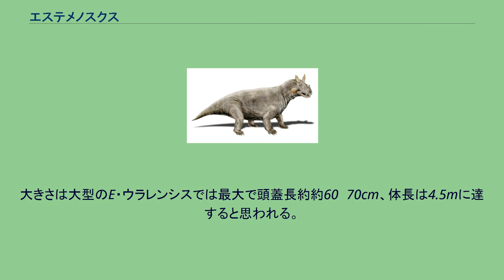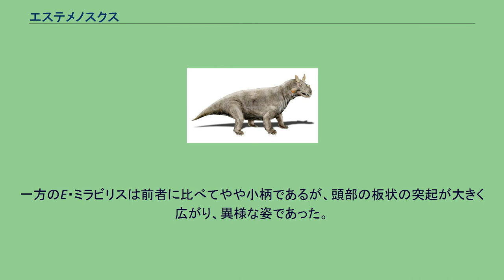エステメノスクス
エステメノスクス (Estemmenosuchus) は古生代ペルム紀中期 (約2億6,700万年前)に生息していた単弓類の絶滅した属。
エステンメノスクスとも。
単弓綱・獣弓目・ディノケファルス亜目（恐頭亜目）。
巨大な角と口吻から覗く鋭い牙という、あたかも鬼のような形相の頭部を持つ。
学名はラテン語で「冠をかぶったワニ」を意味する。
この動物の属するディノケファルス類は別名「恐頭類」ともいわれ、他にはモスコプス、アンテオサウルスなどが属する。
口吻部の鋭い牙や頭部の角や突起、或は異様に肥厚した頭骨など、異様な外観の頭部を持つものも少なくない。
その中においても、このエステメノスクスは異彩を放っていた。
鼻の上、頬や頭の上部に大きな骨の隆起を持っており、個体によってはヘラジカの枝角にも似た角状にまでなっているものが存在した。
おそらくオスのものであると考えられ、性的アピールのためのディスプレイとして派手な彩色が施されていた可能性がある。
食性は、尖った切歯や犬歯の存在から、肉食であったという説もある。
しかし鈍重な体躯をしている事から、獲物を追って捕らえることは困難であり、腐肉食がせいぜいであったといわれる。
また植物食説にしても、それ程植物食に適化した歯を持っていた訳ではない。
そのため、沼などの水底に堆積した腐葉土などを食べていたとする説も唱えられた。
これは、分解の進んだ植物を食べることで消化の負担を軽くしていたということである。
とはいえ、未だこの生物の食性については納得のいく結論が出ていない。
胴体はビヤ樽のようであり、鈍重な生物であったと思われる。
大きさは大型のE・ウラレンシスでは最大で頭蓋長約約60〜70cm、体長は4.5mに達すると思われる。
ペルム紀の獣弓類ではモスコプスなどとならんで最大級となる。
ちなみにこの生物の化石には、極めて珍しいことに皮膚が残されていた。
その表面には鱗はなく、無数の腺が発見されたという。
これは汗腺であり、既にディノケファルス類の段階で発汗による体温調節能力を持っていたともいわれる。
ただし、頭頂孔がまだ大きい事から、この説には疑問が残る。
エステメノスクスを含むエステメノスクス上科は、その原始的な形質から最初期に派生したディノケファルス類であるといわれる。
エステメノスクスには二つの種が、ともにロシアのウラル山脈西部などから知られている。
頭蓋骨の形態と角の形、及び身体の大きさによって分類される。
一つは大型のE・ウラレンシスで、こちらは角はそれ程派手ではない。
一方のE・ミラビリスは前者に比べてやや小柄であるが、頭部の板状の突起が大きく広がり、異様な姿であった。
そのため、ミラビリス（驚異的）という種小名が与えられた。